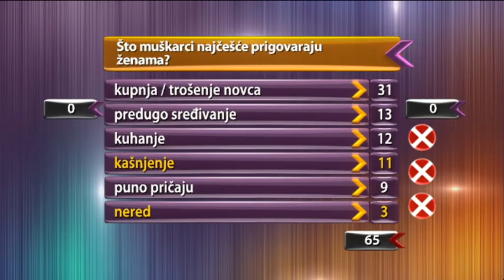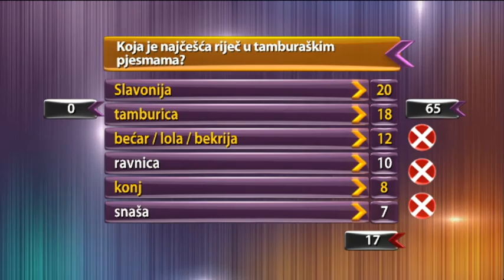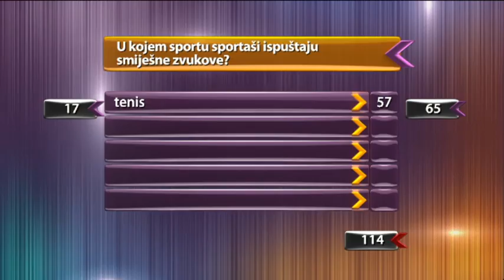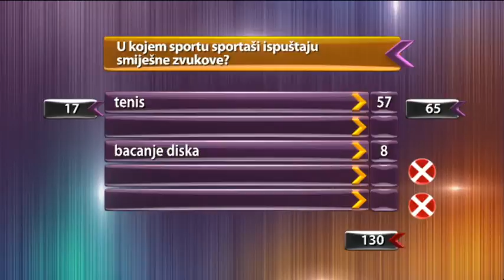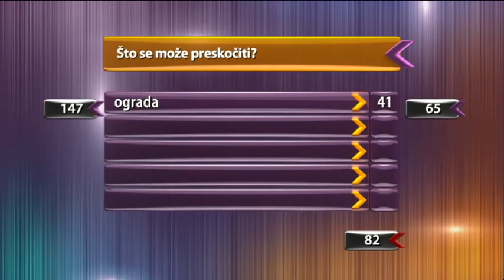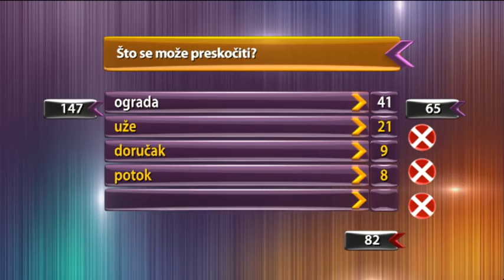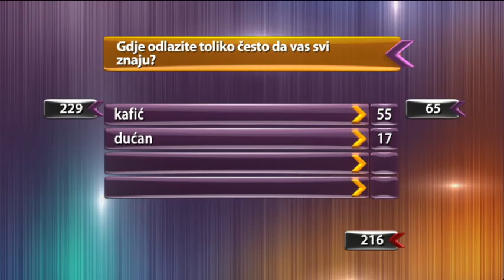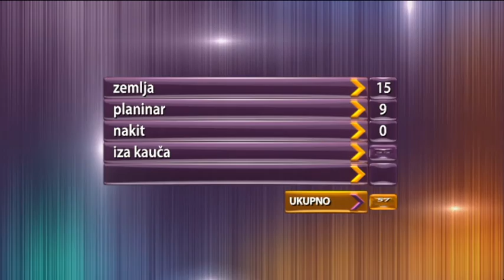Pet na pet S2EP004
Dadinice vs Žensketiri